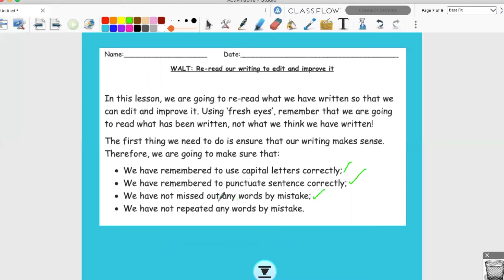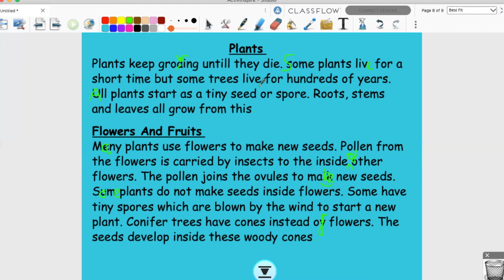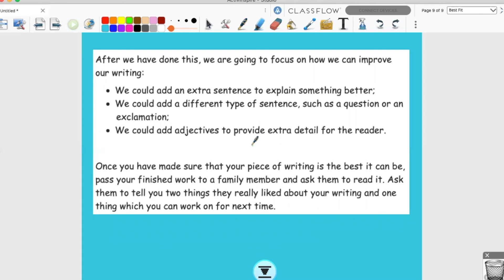WB 250121 KS1English - Lesson 5